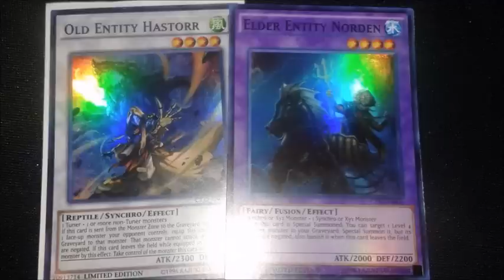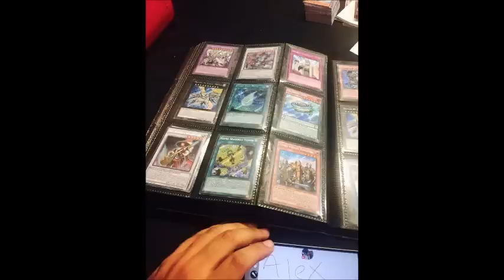2015 Yugioh Mega Tins to have TCG exclusives - Leak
An anonymous source leaked info about the mega tins last night...apparently a case was brought and all their pulls were posted online so...now we know

So tell me what you think